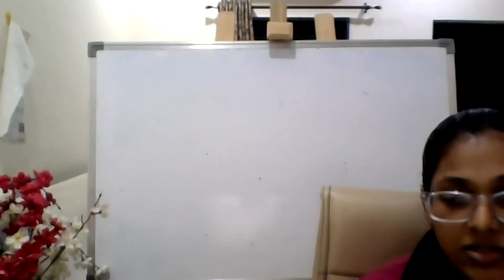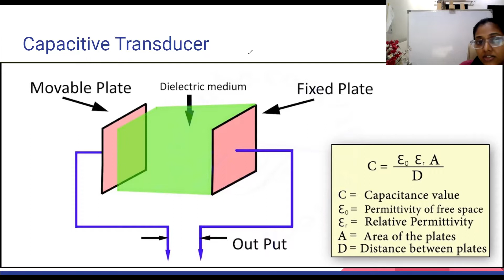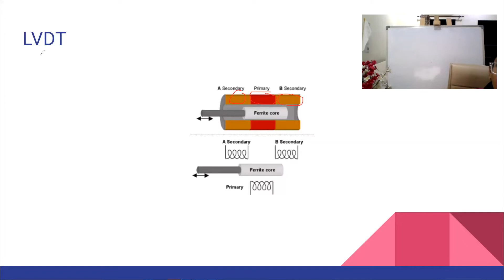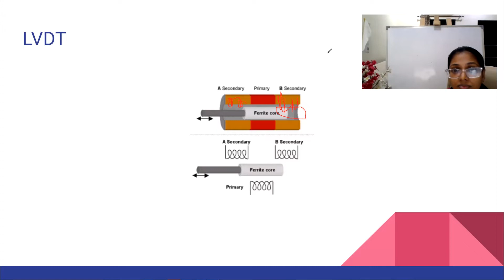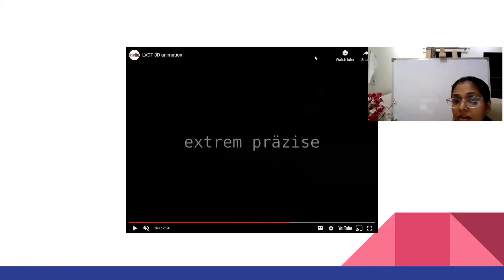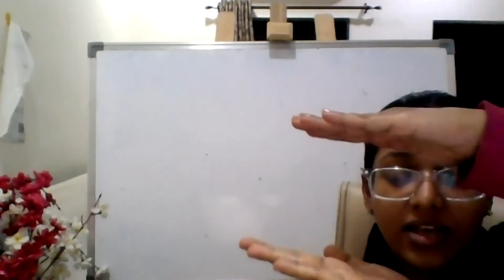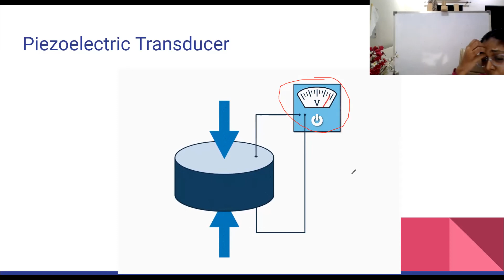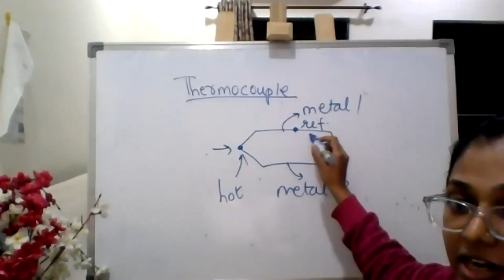Class 12: Electronics-I: Chapter- Transducers:: Part-3